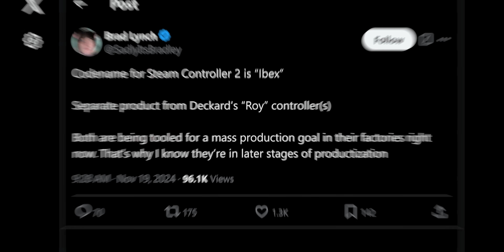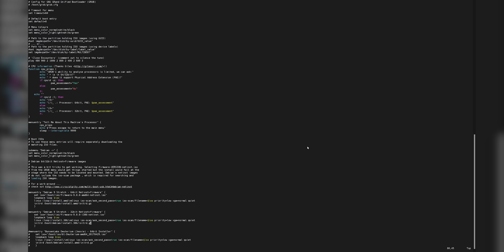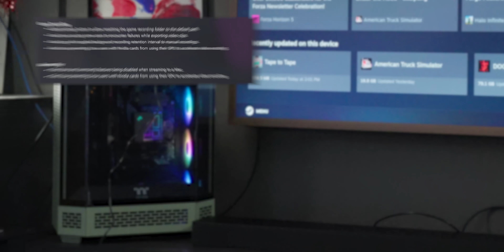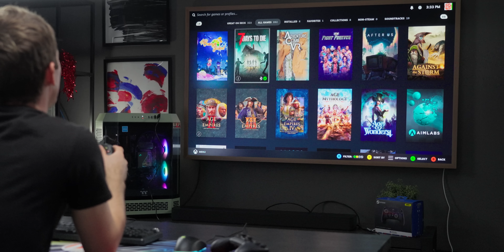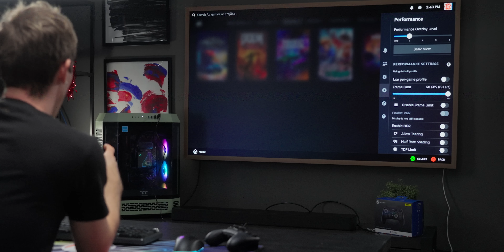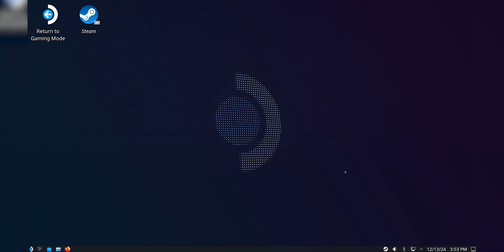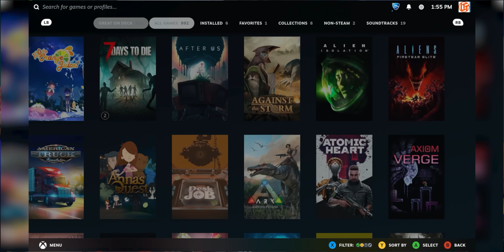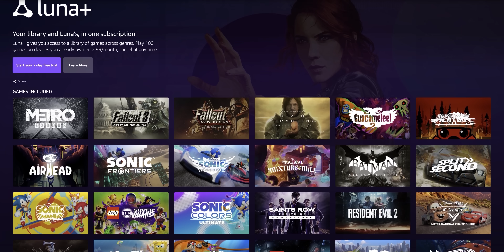I'm Not Waiting for SteamOS! - Linux Gaming Update 2025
Stream some of your favorite games directly to your phone, TV and more! Amazon Luna’s cloud gaming services can keep you in the action, wherever you might be.

We all know how hard it is for Valve to count to three, so its no surprise that SteamOS 3 is still only available for the Steam Deck. But Linus is impatient. Is SteamOS 3 ‘ready enough’ for him?

CHAPTERS
0:00 Intro
1:42 Think about Joey
3:05 Install
4:04 Hardware Support
5:04 Test System
6:12 Game Mode
10:27 HDR?
13:00 Desktop Mode
15:41 He's not a wizard.
17:36 Is it ready?
19:50 Outro